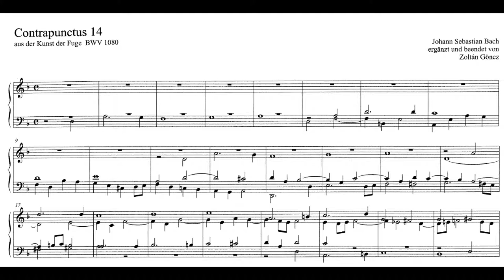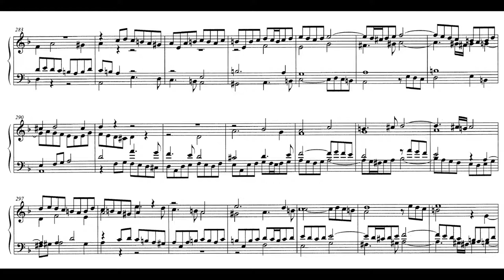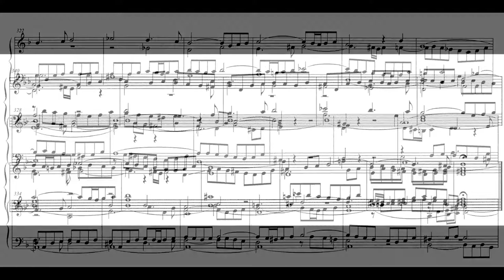Contrapunctus 14 The Art of Fugue completed by Zoltán Göncz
The subtitle of the last movement of The Art of Fugue falsely indicates that it is a triple fugue, with three completely new subjects: the first in long held notes, the second more active and the third with Bach’s musical signature (B-A-C-H, according to the practice of great painters). After all three themes were introduced, the manuscript was left unfinished. The structure of this fugue is thus A (b. 1‒115), B and A+B (b. 114‒193), C and A+B+C (b. 193‒239). Interestingly, already in 1880 the German musicologist Gustav Nottebohm commented that it was possible to combine all three subjects with the original subject, which was curiously absent from the fugue, and thereby challenged musicians to try to finish it. For this recording, a relatively recent elaboration has been chosen, composed by the Hungarian musician Zoltán Göncz in 1992. Göncz’s solution, which mostly follows Bach’s permutation of the fugue, has been highly praised by György Ligeti, and subsequently published by Carus Verlag. All four subjects are inverted in permutation through all the voices. Based on Bach’s strategy in Contrapunctus 11, Göncz decided to enrich the texture by adding a fifth voice, thereby bringing out the original subject in inverted form and producing a magnificent and saturated finale to the cycle.

Contrapunctus 14
The Art of Fugue, BWV 1080
1st subject 00:00
2nd subject 03:45
B-A-C-H 06:17
Göncz reconstruction 07:51

Pavao Masic, organ

Recorded at the Great Organ of  St. Mark's Church, Zagreb, 2017
Published by Croatia Records on CD: BACH: Die Kunst der Fuge
Organ by W. Eisenbarth (2011) - III/41